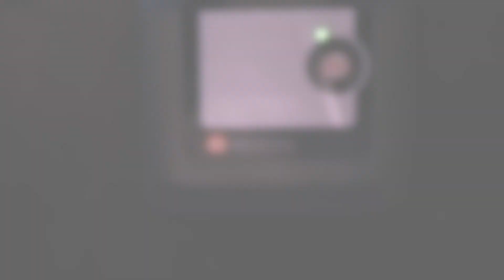Sostituzione Rotolo Etichette Datamax-O'Neil E-Class Mark iii